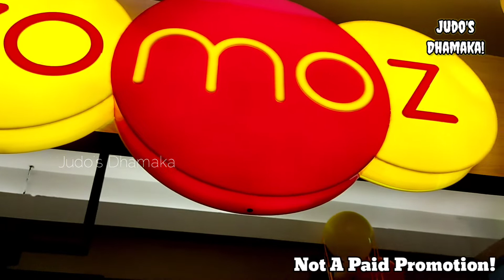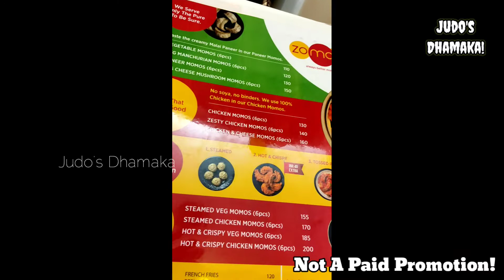ফ্রি তে মোমো??Newest Momos in Kolkata! Zomoz!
Newest Momos in Kolkata! Zomoz!

VLOG by Sankha Subhra Chatterjee (Judo)